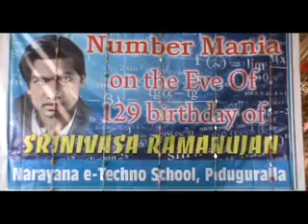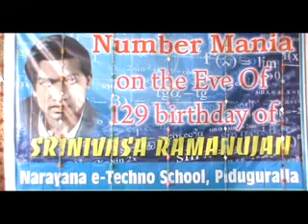పిడుగురాళ్ళ నారాయణ టెక్నో స్కూల్లో ఘనంగా రామానుజన్ గణిత శాస్త్ర దినోత్సవం